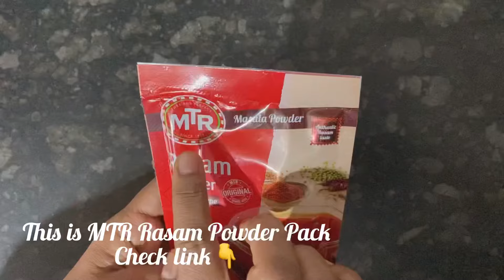MTR Rasam Recipe | MTR Rasam Powder| How to make Rasam with MTR Rasam Powder | MTR Tomato Rasam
Today’s recipe is flavourful Rasam recipe with MTR Rasam powder . Authentic Rasam with MTR Rasam  Powder..

MTR Rasam powder 1 tbsp + 1/2 tsp
Tamarind water 5 tbsp or as per taste

For tadka
Hing/ asafoetida a pinch
Dry red chilly
Curry leaves

For garnish chopped coriander leaves